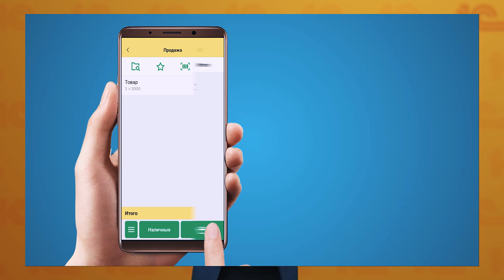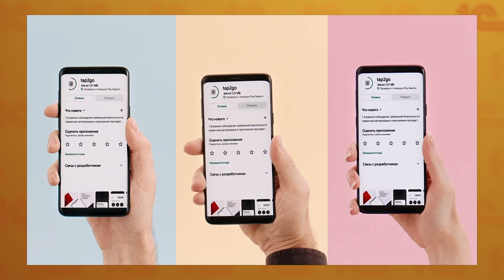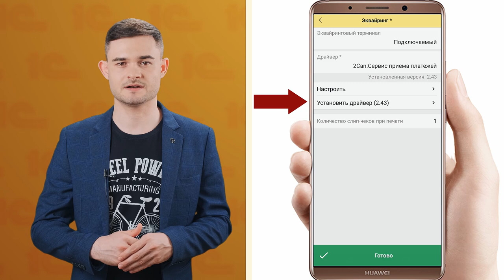Банковские терминалы больше не нужны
Мы продолжаем избавлять пользователей от необходимости покупать лишнее оборудование. Удаленная печать чеков в 1С:Мобильная касса позволяет организовать работу курьера без портативного кассового аппарата, а приложение tap2go превращает ваш смартфон в банковский терминал, принимающий бесконтактные банковские карты (лимит до 10 тысяч рублей на одну транзакцию) и оплату с помощью смартфонов и умных часов (без лимита). Подробности и инструкцию по запуску смотрите в нашем новом видеоролике. Пользователям 1С:Мобильная касса предоставляются выгодные тарифы – от 1,3% до 2,2% при переходе по специальной ссылке